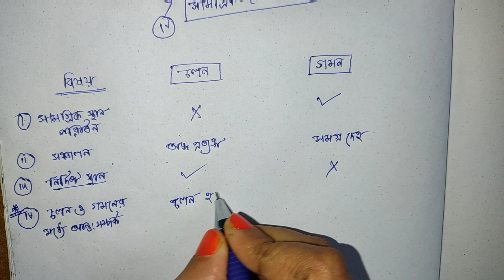CLASS-11| চলন ও গমন( Movement and Locomotion),(সংজ্ঞা,পার্থক্য)|NEET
In Today’s Class-11(NEET) Biology lecture we wii learn about Movement and Locomotion, class-11 for NEET 2021.It is one of the most important topics in the subject BIOLOGY for NEET EXAM 2021 as well as for class11.This class will help them who are preparing themselves for NEET 2021.Class 11 students also will find it very helpfull.

 There is also a Q & A SERIES is going on for NEET EXAM PREPARATION in this channel, so please find those videos after the class.